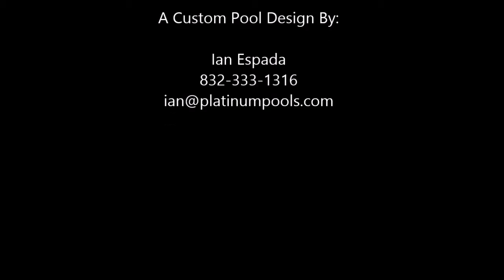The Pastrano Family- Platinum Pools- By Ian Espada